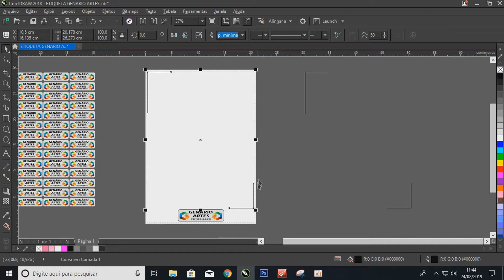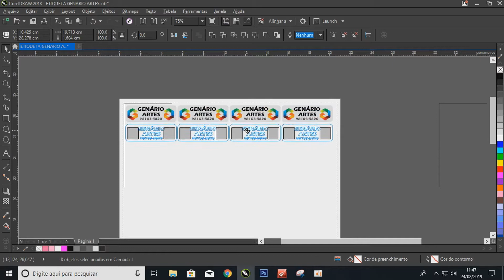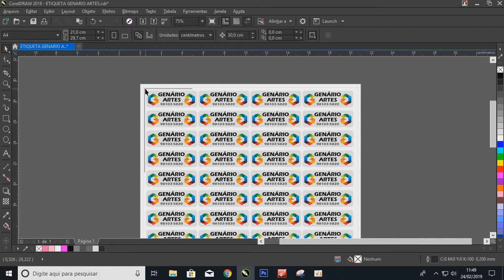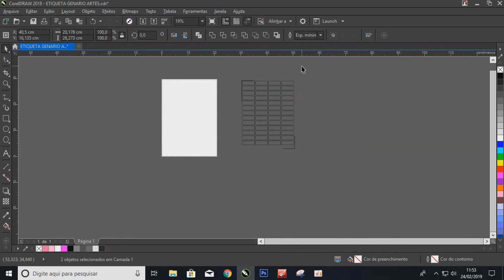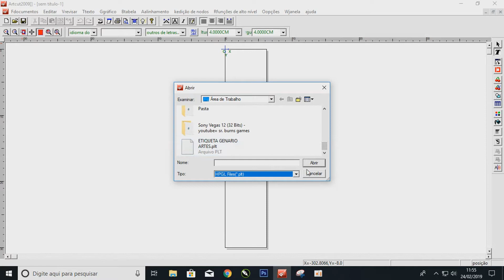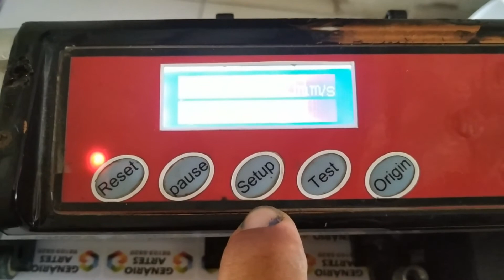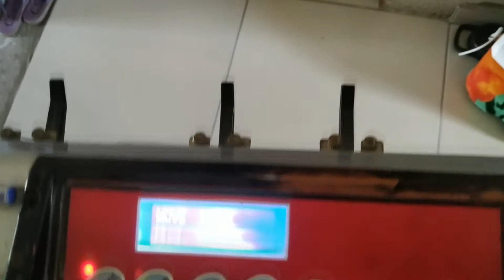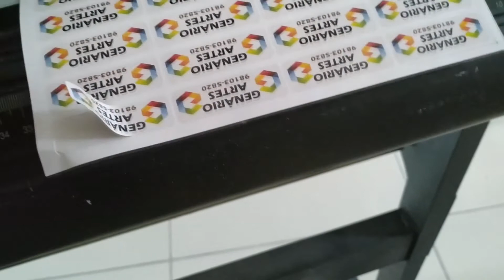Corte e contorno com a MVSK 800 sem o laser.